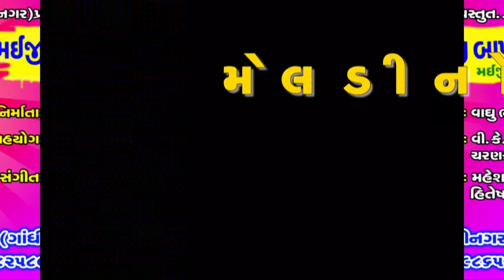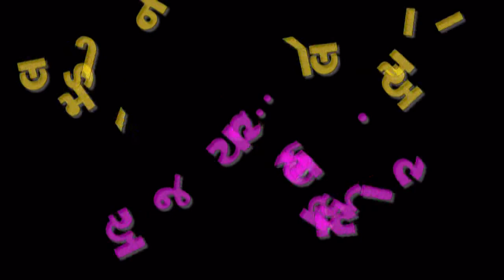ll Maiji Bapa ni Meldi no Aalap ll Ajay Chandisar ll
Recording: Maa Sadhi Studio, Gandhinagar
                    Shailesh Vyas  MO.9825898653

Singer:       Ajay Chandisar

Producer:  Vaaghu Bhavda (Bhavda)

Special Thanks: V.K.Chandisar
                             Charan Kodarali